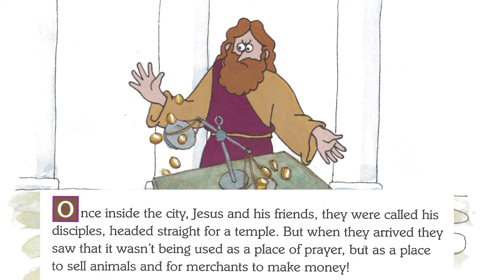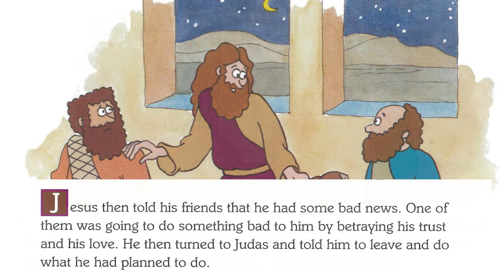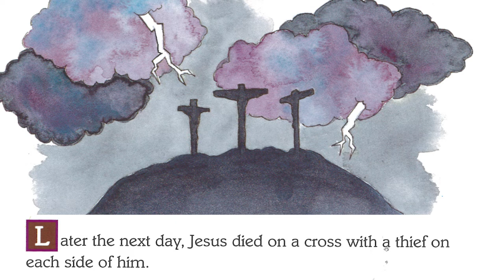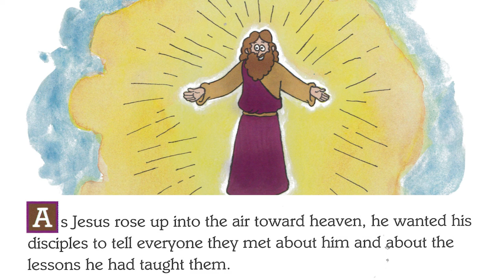The Beginners Bible The Story of Easter- Kingdom Builders Carpet Stories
Listen to the story of Easter by the Beginners Bible